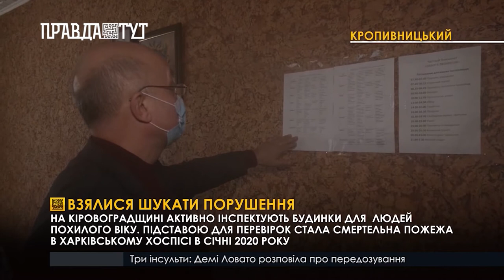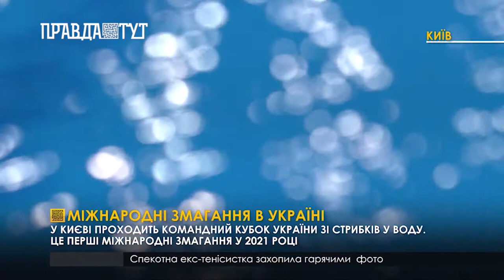«Євробляхери» протестують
00:00 - Свято для малечі
У Вінниці небайдужі організували день розваг для онкохворих дітей

02:06 - Взялися шукати порушення
На Кіровоградщині активно інспектують будинки для людей похилого віку. Підставою для перевірок стала смертельна пожежа в харківському хоспісі в січні 2020 року

06:45 - Міжнародні змагання в Україні
 З 15 по 20 у Києві проводять командний кубок України зі стрибків у воду. Це перші міжнародні змагання у 2021 році

10:26 - Криваві пам’ятні дати
18 лютого Україна згадує криваві події Революції Гідності. Саме цього дня, 7 років тому, розпочався найтрагічніший етап подій на Майдані

13:10 - «Євробляхери» протестують
Під Верховною Радою України власники «євроблях»  протестують проти законопроекту 4643-д. Втім, парламентарі прийняли його